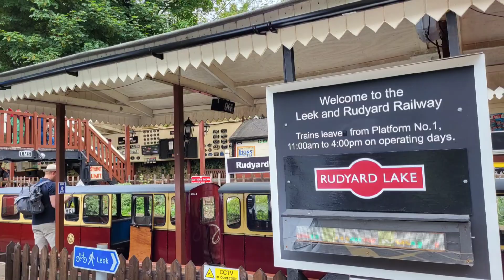RUDYARD LAKE | DOG TRAINING FOR LIFE SAVING | LIZZY FED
RUDYARD LAKE is a reservoir in Rudyard, Staffordshire, located north-west of the town of Leek, Staffordshire. It was constructed in the late 18th century to feed the Caldon Canal.

Dog's Training for life saving skills.
STEAM TRAIN is also available to go around the lake.